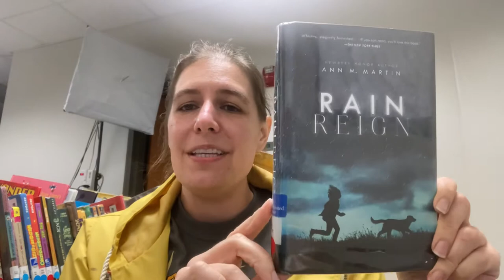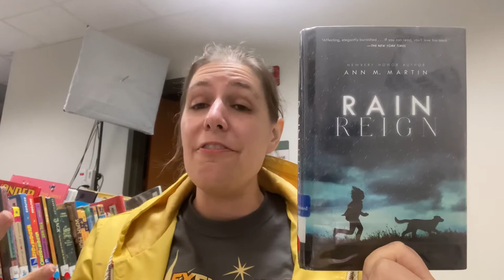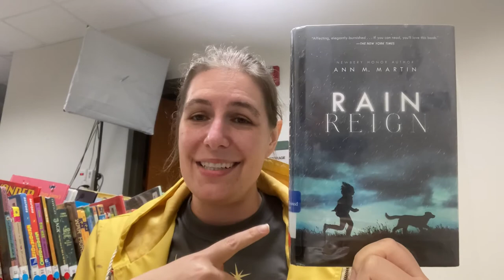Rain Reign book talk